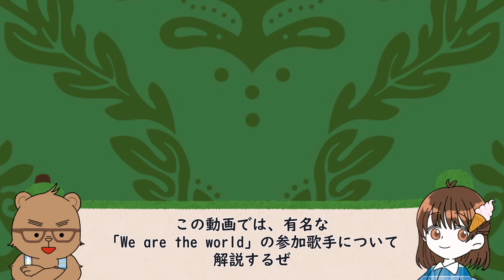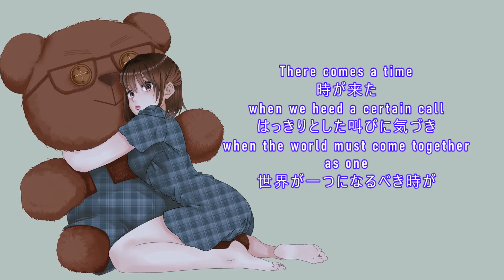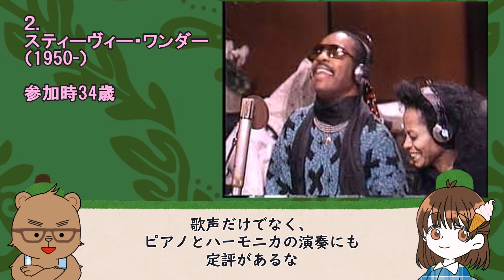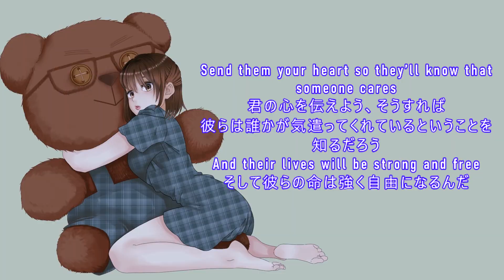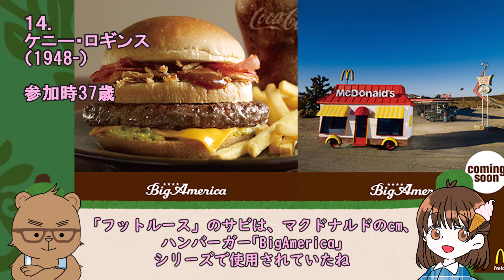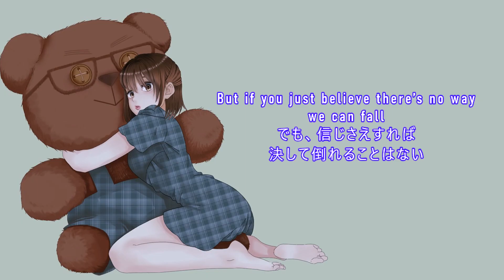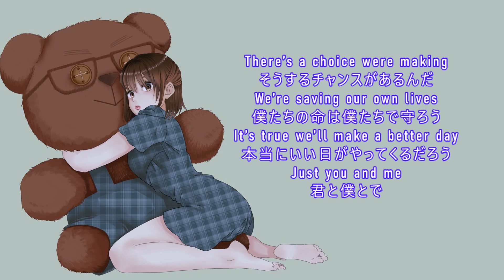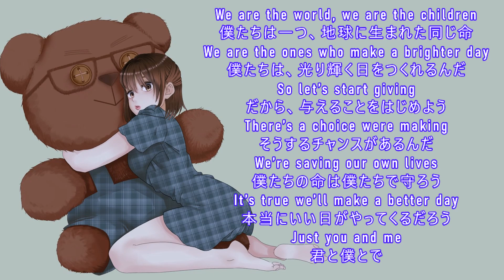「We are the world」のリード・ボーカル21人まとめてみた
01:37
ライオネル・リッチー
スティーヴィー・ワンダー
ポール・サイモン

03:31
ケニー・ロジャース
ジェームス・イングラム
ティナ・ターナー
ビリー・ジョエル

05:35
マイケル・ジャクソン
ダイアナ・ロス

06:57
ディオンヌ・ワーウィック
ウィリー・ネルソン
アル・ジャロウ

08:22
ブルース・スプリングスティーン
ケニー・ロギンス
スティーヴ・ペリー
ダリル・ホール

10:23
ヒューイ・ルイス
シンディ・ローパー
キム・カーンズ

12:49
repeat1：
ボブ・ディラン
repeat2：
レイ・チャールズ
repeat3：
スティーヴィー・ワンダー、ブルース・スプリングスティーン
repeat4：
ジェームス・イングラム、レイ・チャールズ

クインシー・ジョーンズ

音源→ 甘茶（英語表記＝Amacha）